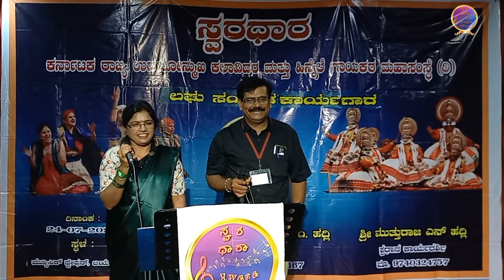Dance with me, Marry marry disco Song by Dr. Nagaraj Basarakod and Mrs. Mahadevi . With lyrics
ಆಶಾ (1983)
ಸಾಹಿತ್ಯ: ಆರ್.ಎನ್.ಜಯಗೋಪಾಲ್
ಸಂಗೀತ: ಜಿ.ಕೆ.ವೆಂಕಟೇಶ್
ಹಾಡಿದವರು: ಎಸ್.ಪಿ.ಬಿ, ಪಿ.ಸುಶೀಲಾ

ಹೆಣ್ಣು : Dance with me

Merry Merry Disco
Swing with me
Jolly Jolly Disco
Oh.. Darling Darling Darling Darling
ಗಂಡು : ಮೋಹಕ ಸಂಜೆ
ಈ ಬಣ್ಣಗಳ ಮೇಳ
ಬೀಸಿದೆ ಜಾಲ
ಈ ಕಣ್ಣುಗಳ ಗಾಳ
Dance with me
ಹೆಣ್ಣು : ಹೋ ಹೋ ಹೋ
ಗಂಡು : Merry Merry Disco

BGM
ಹೆಣ್ಣು : ಸಂಗೀತ ರಂಗಿನಲಿ
ಸಂತೋಷ ಗುಂಗಿನಲಿ
ಗಂಡು : ಒಂದಾದ ಹೃದಯಗಳು

ಕೂಗಾಡಿ ಕುಣಿದಿರಲಿ
ಹೆಣ್ಣು : ತಾಳ ಮೇಳ
ಗಂಡು : ಉಊ ಉಊ
ಹೆಣ್ಣು : ಸೇರಿದಂತೆ
ಗಂಡು : ಉಊ ಉಊ
ಗಂಡು ಹೆಣ್ಣು
ಜೋಡಿಯಾಗಿ ಆಡಿ ಹಾಡಿ
Hey.
Merry Merry Disco
Swing with me
Jolly Jolly Disco

ಗಂಡು : Oh... Baby Baby Baby Baby

ಮೋಹಕ ಸಂಜೆ
ಈ ಬಣ್ಣಗಳ ಮೇಳ
ಬೀಸಿದೆ ಜಾಲ
ಈ ಕಣ್ಣುಗಳ ಗಾಳ
ಗಂಡು : ಶಬಬರಿಬಬರಿಬರಿಬರಿಬ
ಹೆಣ್ಣು : Merry Merry Disco
ಗಂಡು : ರಿಬರಿಬರಿಬರಿಬಬಾ

BGM

ಹೆಣ್ಣು : ಸಂಗಾತಿ ಜೊತೆಯಿರಲು
ಸಂದರ್ಭ ಒದಗಿರಲು
ಗಂಡು : ಮೈತುಂಬ ಮತ್ತಿರಲು

ಜಗವನ್ನೆ ಮರೆತಿರಲು
ಹೆಣ್ಣು : ಮಿಂಚಿನಂತೆ
ಗಂಡು :ಹೊಯ್ ಹೊಯ್
ಹೆಣ್ಣು :ಆಗೇ ಹೋಯ್ತು

ಗಂಡು :ಹೊಯ್ ಹೊಯ್
ಕಣ್ಣು ಮುಚ್ಚಿ ತೆರೆಯೊ
ಮುನ್ನ ಮುಗಿದೇ ಹೋಯ್ತು
ಲವ್.
Dance with me
ಹೆಣ್ಣು :ಹೋ ಹೋ
ಹೆಣ್ಣು :ಹೋ ಹೋ
Swing with me

Jolly Jolly Disco

ಗಂಡು : Hey... Baby Baby Baby Baby
ಮೋಹಕ ಸಂಜೆ
ಈ ಬಣ್ಣಗಳ ಮೇಳ
ಬೀಸಿದೆ ಜಾಲ
ಈ ಕಣ್ಣುಗಳ ಗಾಳ
ಇಬ್ಬರು: Dance with me
Merry Merry Disco
ಗಂಡು : ಯ್ಯಾ